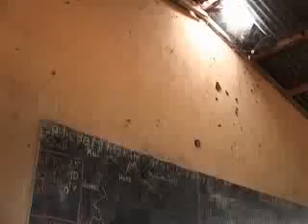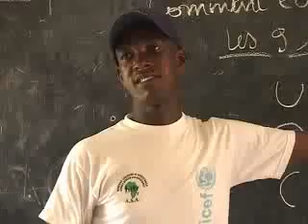UNICEF and ECHO reintegrate child soldiers in Côte d'Ivoire,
BÉOUÉ VILLAGE, Côte d'Ivoire, 15 May 2007 -- Béoué, 18, is slender and looks rather small for his age. When he is carrying the mud for the chicken coop that he and his friends are building, it becomes clear how strong he actually is. He is obviously used to organizing activities and delegating responsibility, so the coop is built quickly.
In 2002, Béoué's life changed drastically when war broke out in Côte d'Ivoire and an armed rebellion split the nation in two, drawing in warlords and fighters from neighbouring Liberia and Sierra Leone. Béoué's village was attacked and burned.

Those who were fit enough managed to escape and hide in the bush. Béoué, who was 13 at the time, decided he wanted to join the fighting forces. He felt he had nothing to lose, since most of his relatives had been killed in the attack.